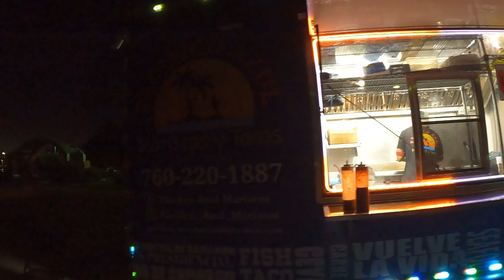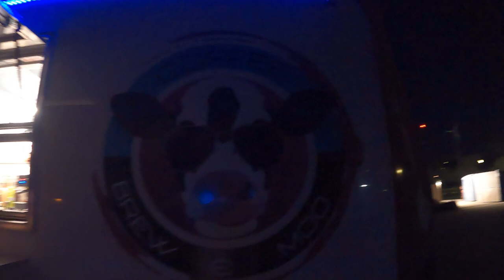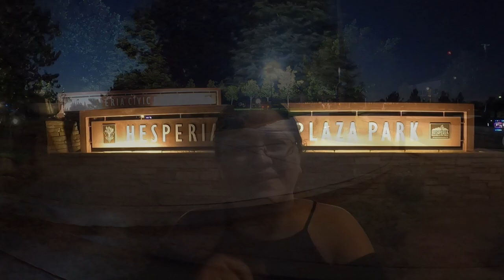Discovering Hesperia's Summer Magic: Concerts, and Movie Nights at Hesperia Civic Center Park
Welcome to "Living In the High Desert Ca "! 🌟 In this episode, we're thrilled to take you on a journey through the lively and family-friendly events happening at Hesperia Civic Center Park. From electrifying concerts to enchanting free musicals and movie nights under the stars, this is your ultimate guide to summertime fun in Hesperia, California.

🎶 Concerts Galore: Get ready to groove to the rhythm of Hesperia's local talent as they light up the stage with an array of musical genres. From classic hits to contemporary tunes, there's something for everyone to enjoy. Join us as we soak in the incredible atmosphere and diverse sounds that make Civic Center Park come alive!

🎬 Movie Magic: Picture yourself beneath the open sky, surrounded by the beauty of Civic Center Park, as you enjoy free movie nights under the stars. With family-friendly movie selections, it's the perfect opportunity to create cherished memories with your loved ones. Grab your blankets and popcorn – the cinematic experience awaits!

👨‍👩‍👧‍👦 Family-Friendly and Secure: Safety is our priority, and you'll be glad to know that Civic Center Park boasts a strong police presence and well-lit surroundings. This means you can fully immerse yourself in the festivities without a worry, making it an ideal outing for the entire family.

Join us as we explore the vibrant heartbeat of Hesperia's cultural scene and community spirit. Don't miss out on the magic – come experience the excitement at Hesperia Civic Center Park!

Laura Bonilla
Angelica Bonilla
Excellence real estate hd